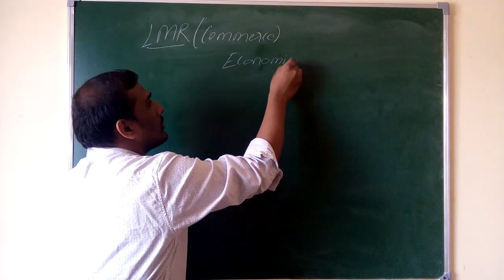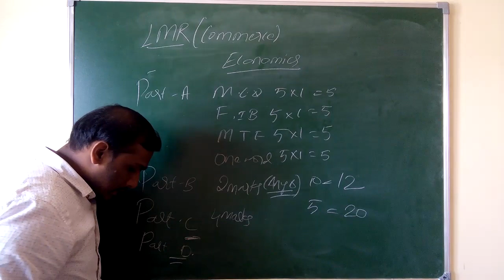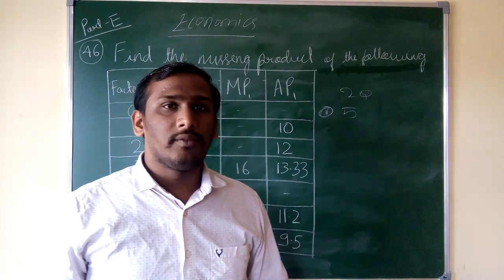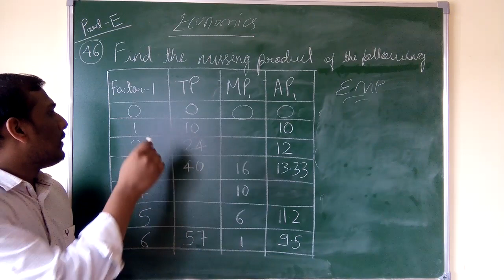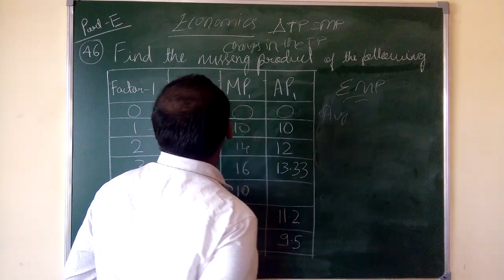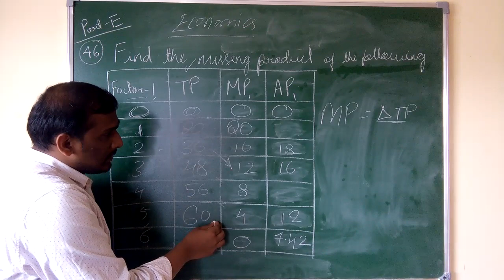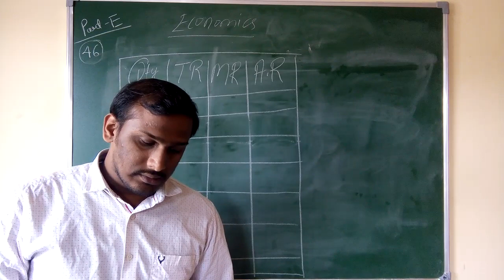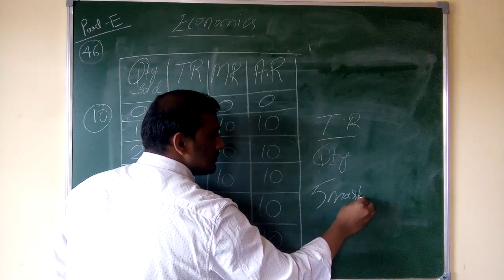2ND PUC ECONOMICS SEC E PRACTICAL ORIENTED QUESTION SOLUTIONS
Commerce students education
EASY TO SOLVE ECONOMICS QUESTIONS